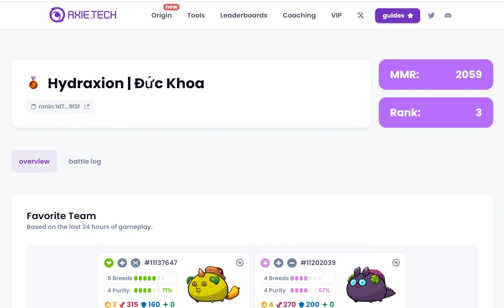Rank 3 GOD REPTILE Meta Still Good ?! | 2059 MMR Off Season | AXIE INFINITY ARENA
Featured Player : Hydraxion | Đức Khoa
MMR : 2059
Ranking : 3

Team

Aqua -PIRANHA, ARCO, SCARAB, NIMO

Reptile - KOTARO, SCALY SPOON, INDIAN STAR, TINY DINO

Plant - GODA, BEECH,  SANDAL, CATTAIL